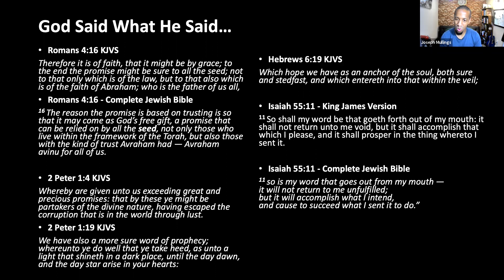God Said What He Said